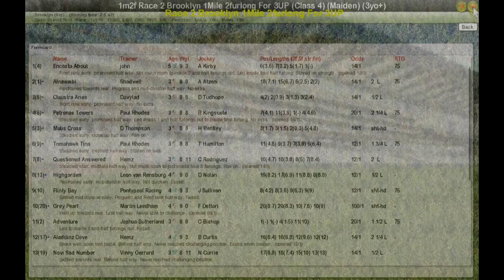Race 2 Brooklyn 1Mile 2furlong For 3UP